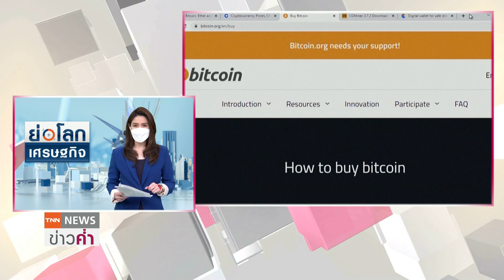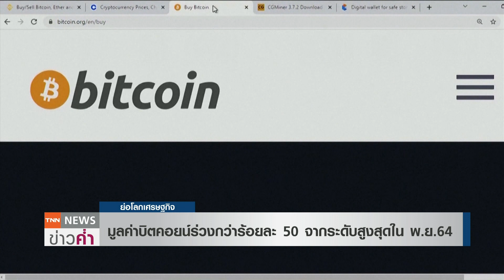มูลค่าบิตคอยน์ร่วงกว่าร้อยละ 50 จากระดับสูงสุดใน พ.ย. 64 | ย่อโลกเศรษฐกิจ 24 ม.ค.65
บิตคอยน์สูญเสียมูลค่าไปกว่าร้อยละ 50 แล้วนับจากระดับสูงสุดเมื่อเดือนพฤศจิกายนปี 2564 ขณะที่ ประเทศเศรษฐกิจขนาดใหญ่พยายามควบคุมกระแสความนิยมคริปโทเคอร์เรนซีที่เพิ่มขึ้นอย่างต่อเนื่อง